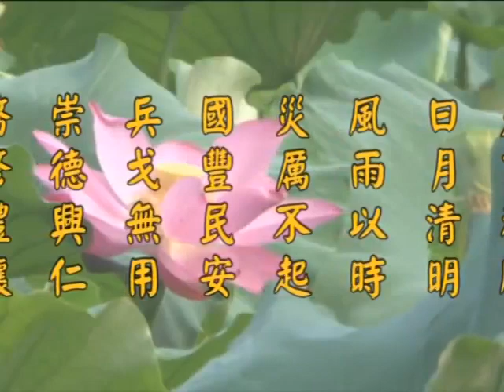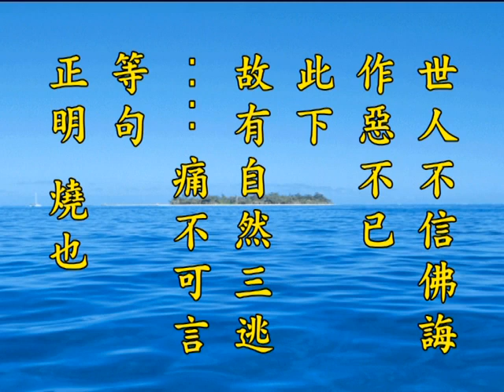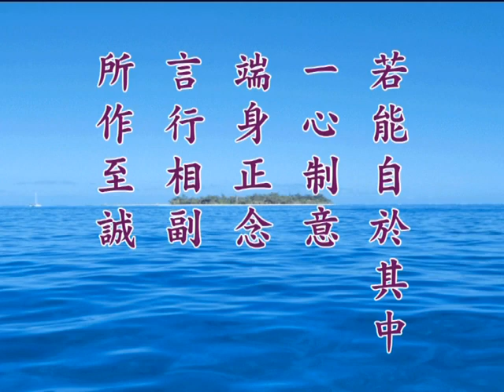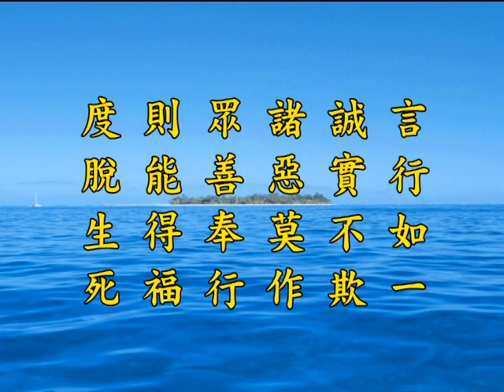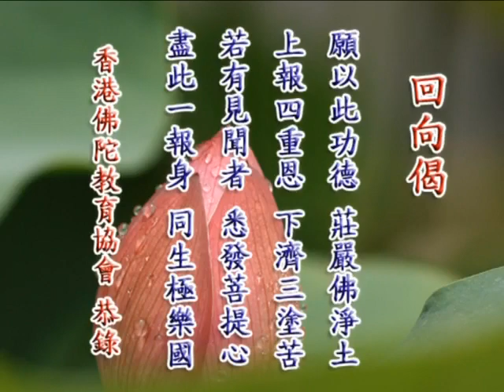《淨土大經解演義》第５３２集(未上字幕) 淨空法師2010第11次宣講無量壽經